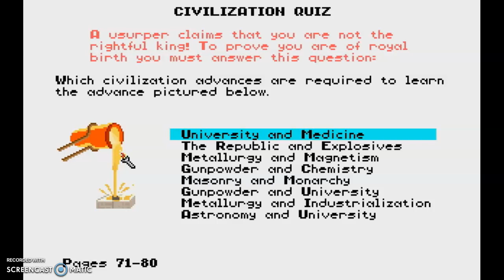Where are you Tenochtitlan?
"...Where are you Tenōchtitlan?" -- Sid Meier's Civilization (Part 2)

Welcome to my first-ever Let's Play. It's my favorite all time computer game, Sid Meier's Civilization. We're just having fun. Gameplay isn't meant to be the best.